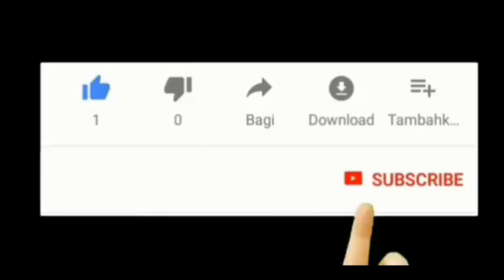MTs. Muhammadiyah Sidomulyo | Ekskul Tapak Suci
Makasih sudah nonton video ini.. ☺️

Salam Mohutato 🙏